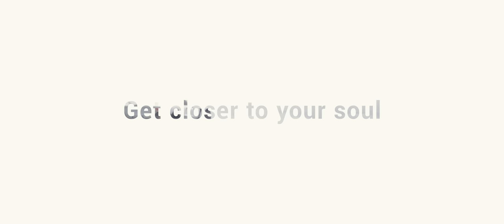Shul by Vazirani Automotive | First Glimpse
Shul (pronounced “Shool”), is an aerodynamically enhanced elegant design paired with a Micro Jet Turbine Electric powertrain to deliver a spiritual automotive experience of restrained power, eternal beauty and quiet eminence.

Vazirani Automotive ©